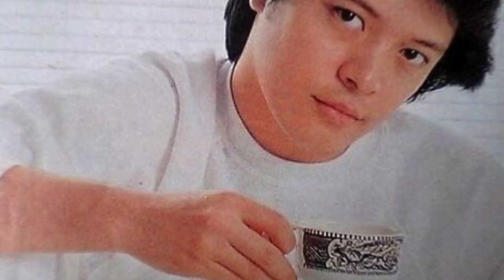Liu Wen Cheng artis Taiwan yg tajir memalsukan kematiannya karena alasan yg unik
Seorang artis Taiwan yg berasal dari keluarga kaya dan sangat terkenal. Ia sempat memalsukan kematiannya karena sesuatu..Saksikan kisah hidupnya Guys!!